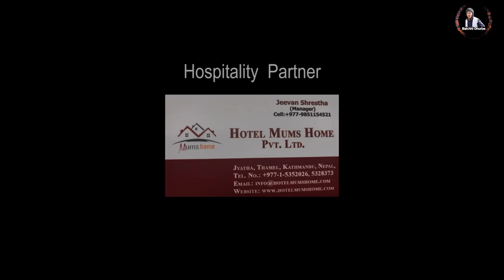Halka Ramailo | Episode 68 | 28 February 2021 | Balchhi Dhurbe, Raju Master | Nepali Comedy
Production: Media Hub Pvt. Ltd.
Production Advisor: Som Dhital
Direction : Raju, Balchhi
Editor : Rabin Bhatta, Sub-Editor: Ashok Chaudhary
Graphics : Suvash Pokharel
Script Writer : Marichman Shrestha, Raju Poudel
Camera : Rahul Rai
Makeup : Nirmala Acharya
Vocal  : Rajesh Payal Rai

Actors :Artists: Raju Poudel, Marichaman Shrestha, Anita Basnet, Kamala Regmi, Deepak Sharma, Pallabi Mahara, Begam Pun Magar, Pushkar Dhungel, Kumar Gajurel, Ujwol Khadka,Asha Bhusal,Chhitiz Shubedi, Pratigya Bhandari, Sabina Giri  and many more.